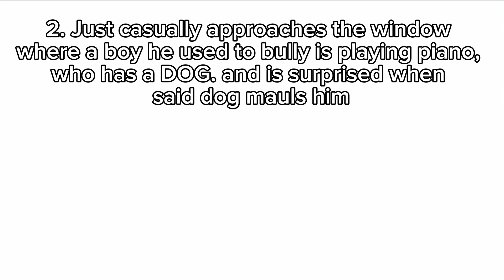3 times Chase has had ZERO braincells || RESTART||Shztpost